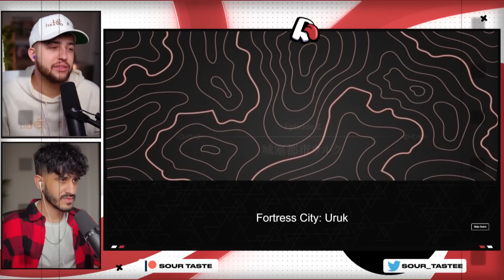GILGAMESH!!!!!! Fate Babylonia Episode 2 Reaction